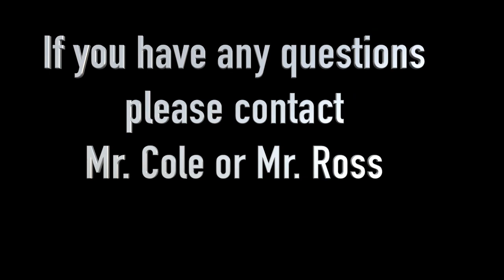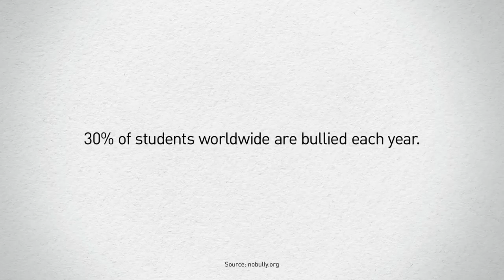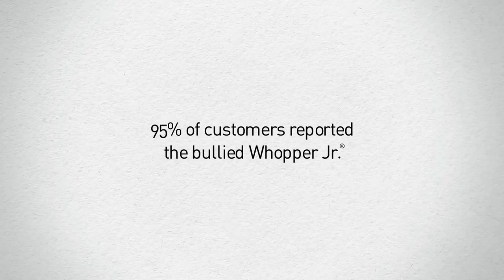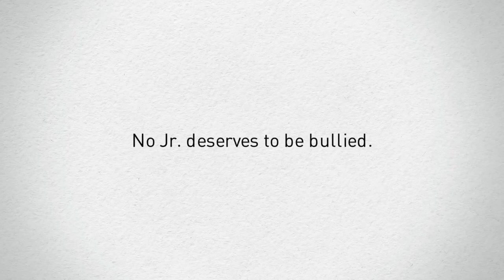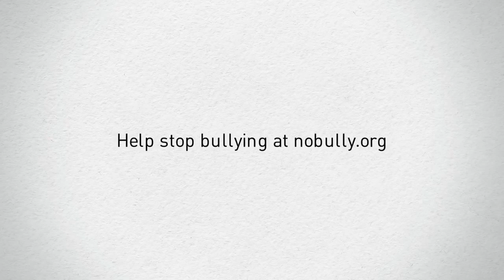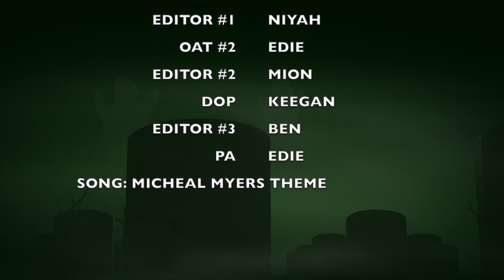October 24, 2017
Center Hill High School morning show.